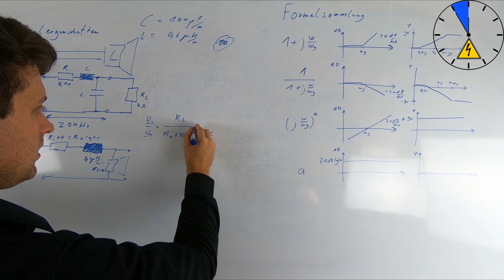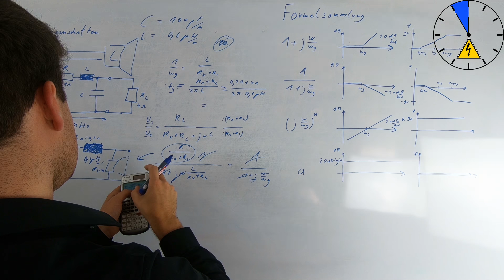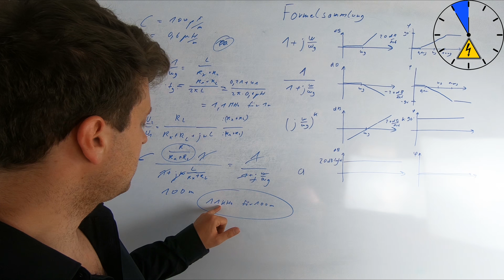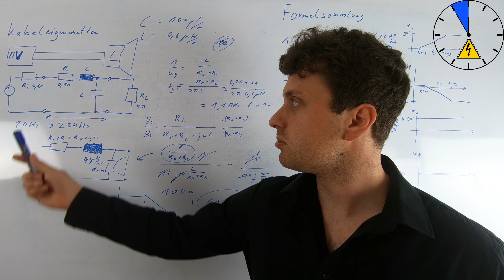Kabeleigenschaften Induktivität Grenzfrequenz berechnen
Muss ich eine Induktivität eines Kabels berücksichtigen berechnen